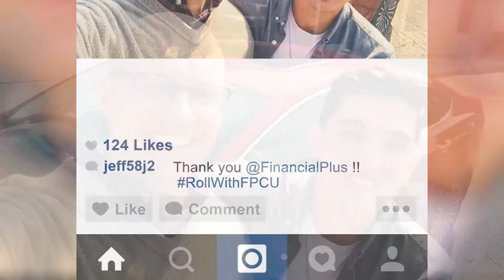Auto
At Financial Plus we make it possible! 🚗★